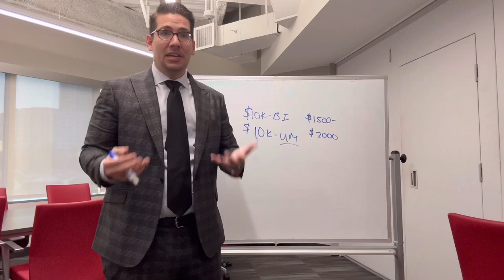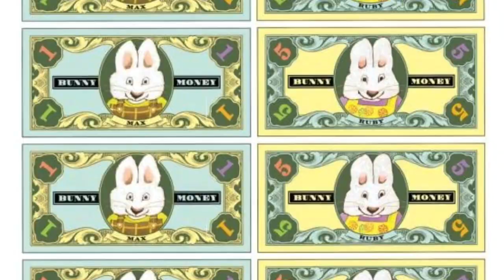2nd Annual “Bunny Money Easter Egg Hunt” - Saint Petersburg, FL 2023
For the second year, I am hiding Easter Eggs outside our headquarters in Saint Petersburg, FL filled with a couple bucks. I had a blast making the video and happy to help a few folks have a great Easter! **

Make sure to smash the thumbs up button!
As an experienced Personal Injury & Accident Attorney serving communities throughout Florida, I want to help you obtain justice. Mounting medical bills and expenses should not fall solely on you after an accident. I know the area well and want to use that knowledge to help you. After an accident, let me be with you each step of the way!
Accident?
⚖️ Pipas Law ⚖️
Personal Injury & Accident Attorney
▶️ FREE Consultation
▶️ Will travel to you
▶️ NO upfront fees
💻 LawKevin.com
📍 Offices: St. Petersburg, Zephyrhills, Brandon*, Clearwater*, Sun City*, Port Richey* & Plant City*